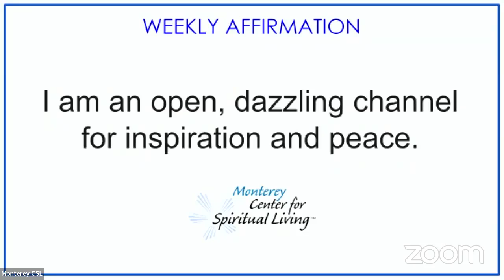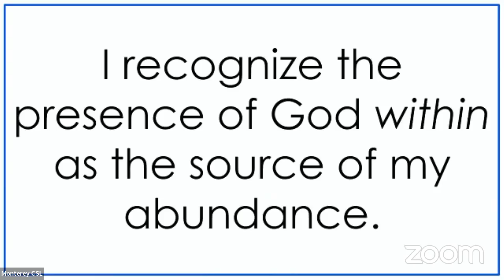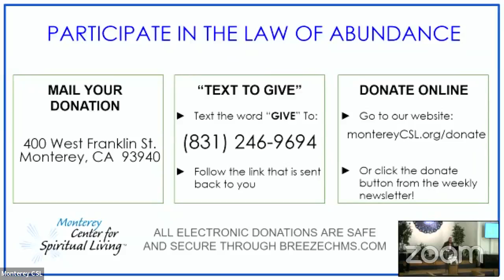04.10.22 - Dance With The Donkey